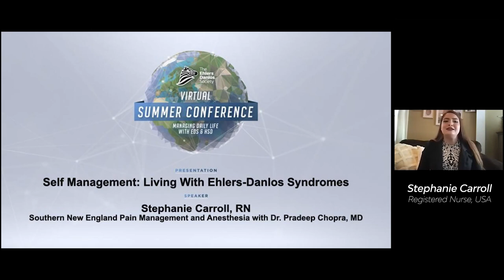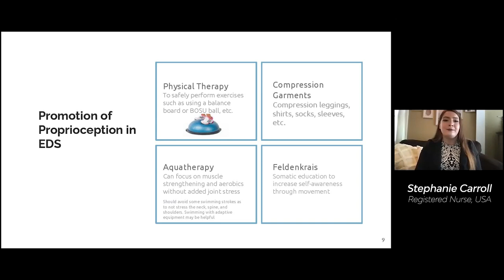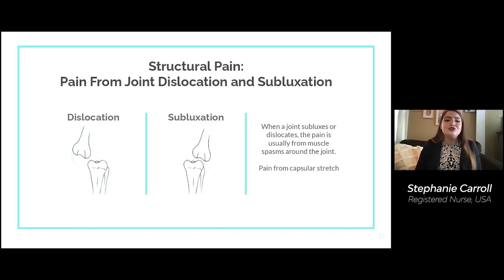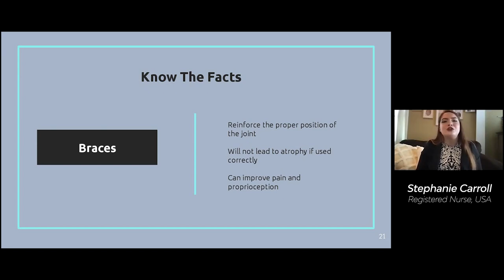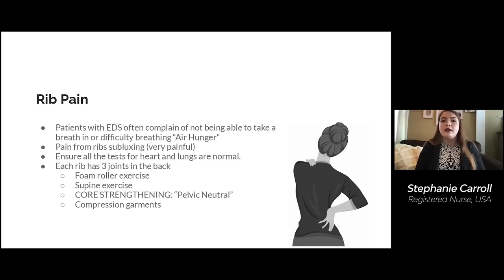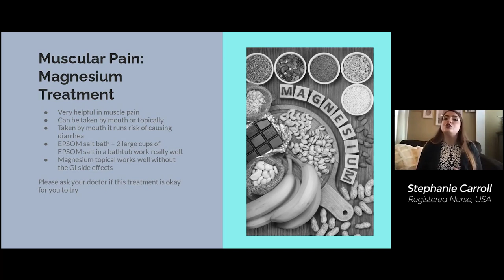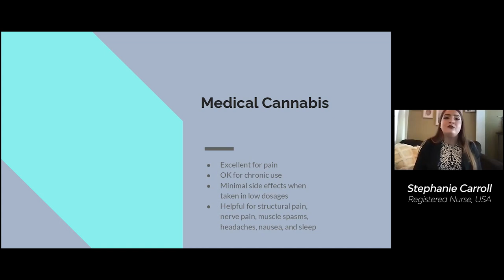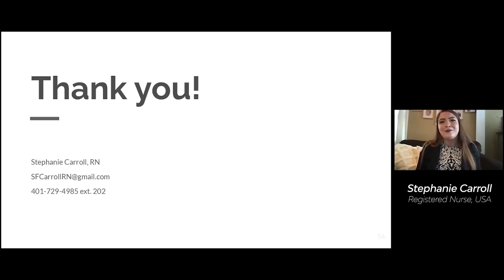Self Management: Living With Ehlers-Danlos Syndrome - Stephanie Carroll | English (EN)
Stephanie Carroll joined us at our 2021 Virtual Summer Conference to discuss self management and living with Ehlers-Danlos syndrome.

Stephanie is a Registered Nurse who lives and works in Rhode Island, USA. She is involved in public speaking, volunteering, teaching, research, advocacy work, and spreading awareness for EDS and it’s comorbid conditions.